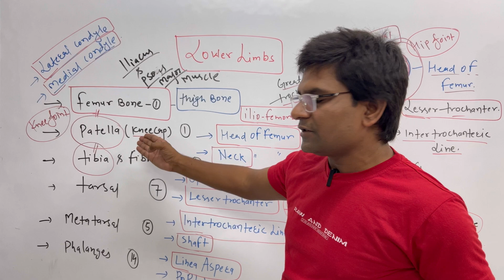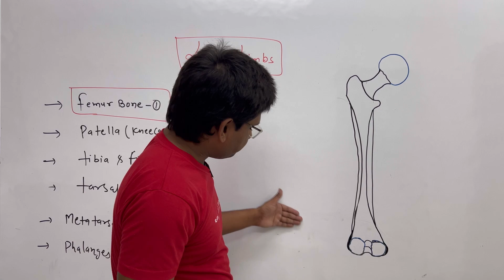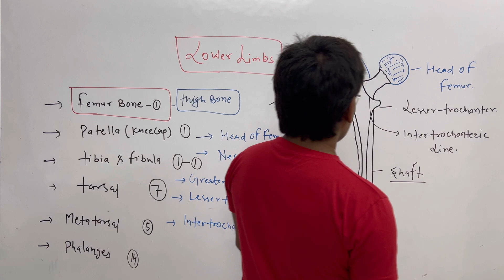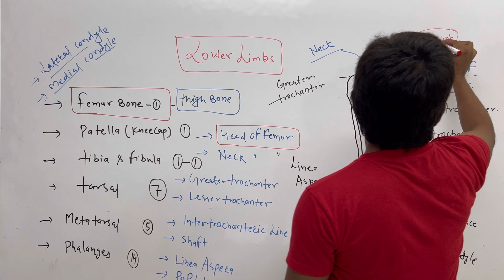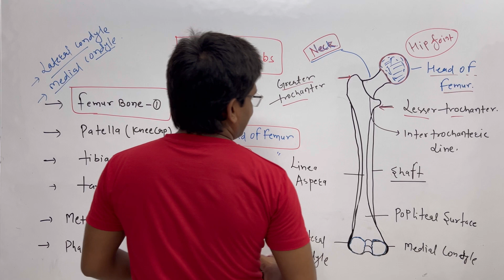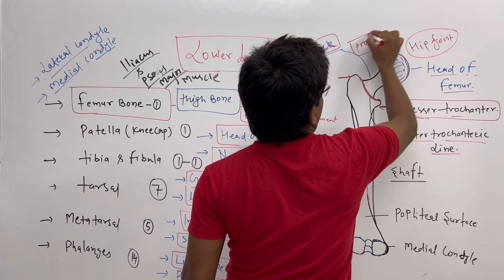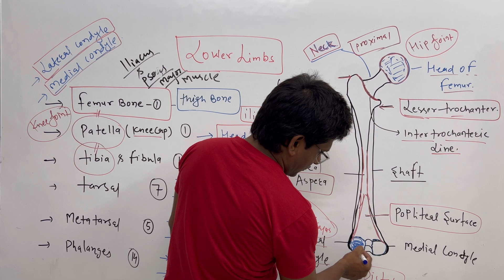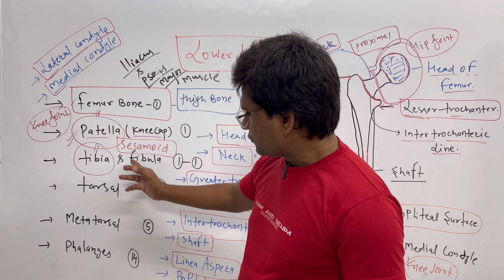FEMUR BONE II MUSCULOSKELETAL SYSTEM II CLASS #17 II ANATOMY AND PHYSIOLOGY II BSCNSG II GNM II PARA